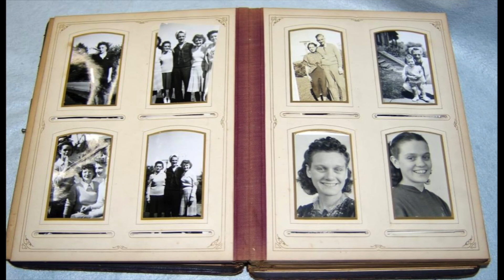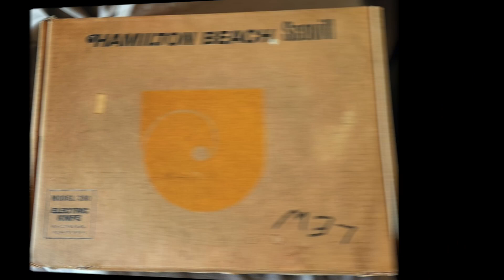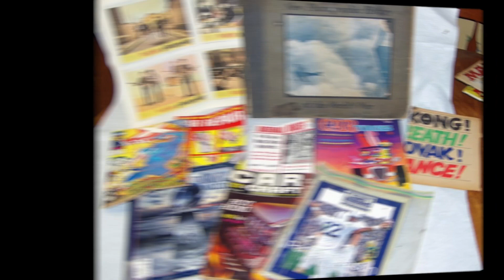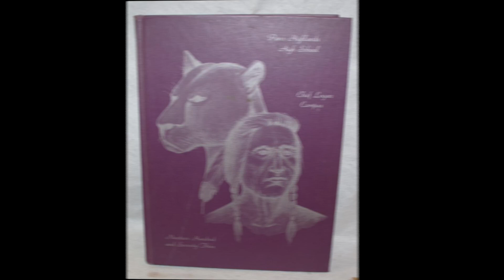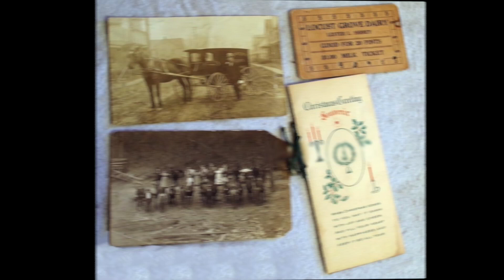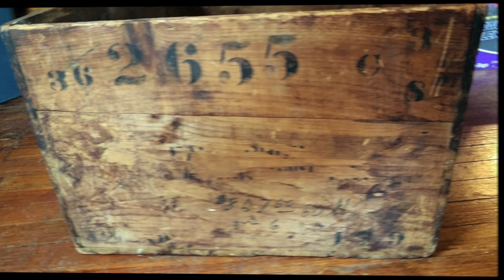Estate Auction 31 South Mann Avenue Yeagertown PA 17099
Estate Auction
31 South Mann Avenue Yeagertown PA 17099
Guns, Gold, Silver, Appliances, Furnishings, Entire Contents of Home!